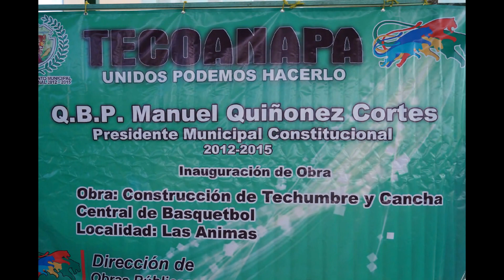SE ENTREGA TECHUMBRE Y CANCHA EN LAS ANIMAS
LAS ANIMAS, GRO.- El alcalde Manuel Quiñonez Cortés, acompañado de su esposa Carmen Iliana Castillo y parte de sus colaboradores, acudieron a la comunidad de Las Ánimas para inaugurar formalmente el impresionante techumbre que se construyó en ese lugar, donde todos los asistentes agradecieron que el presidente municipal sea una persona de palabra, que cumple con los compromisos y sobre todo le cumple al pueblo que le dio la confianza de gobernar este municipio.